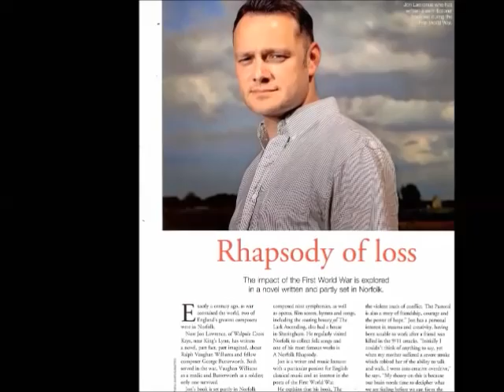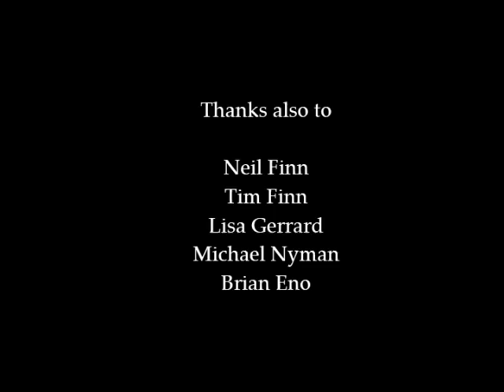RETURN TO HAVELOCK - Documentary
A documentary from Whippet Films about the new novel from Jon Lawrence, Playing Beneath the Havelock House. The film was shot in the UK and in New Zealand.